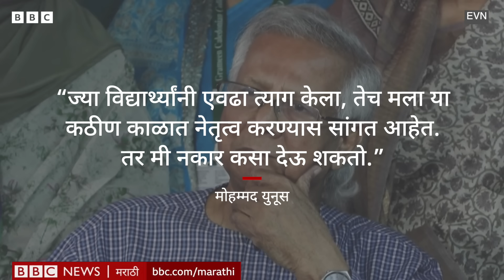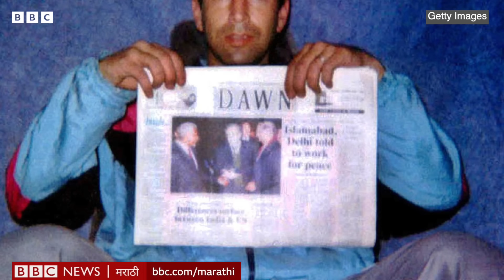Muhammad Yunus Story: Sheikh Hasina यांच्यानंतर Bangladesh चे पंतप्रधान कोण?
बांगलादेशच्या पंतप्रधान शेख हसीना यांनी पंतप्रधानपद आणि देश सोडल्यानंतर बांगलादेशचे लष्करप्रमुख हे अंतरिम सरकार स्थापन करू, असं म्हणाले होते. या अंतरिम सरकारचं नेतृत्व नोबेल पारितोषिक विजेते अर्थशास्त्रज्ञ मोहम्मद युनूस यांनी करावं, अशी मागणी आंदोलक विद्यार्थी संघटनांची होती. त्यानुसार युनूस यांना बांगलादेशातील अंतरिम सरकारचे मुख्य सल्लागार आणि प्रमुख असतील, असं राष्ट्रपतींच्या माध्यम सचिवांनी सांगितलंय. राष्ट्रपती, लष्कर आणि विद्यार्थ्यांमध्ये झालेल्या बैठकीनंतर हा निर्णय घेण्यात आला.
मोहम्मद युनूस म्हणाले की, “ज्या विद्यार्थ्यांनी एवढा त्याग केला, तेच मला या कठीण काळात नेतृत्व करण्यास सांगत आहेत. तर मी नकार कसा देऊ शकतो.”
पण कोण आहेत मोह्म्मद युनूस आणि त्यांनाच देशाचे पुढचे नेते म्हणून पसंती का दिली जात होती?